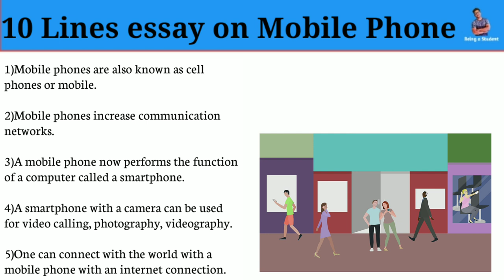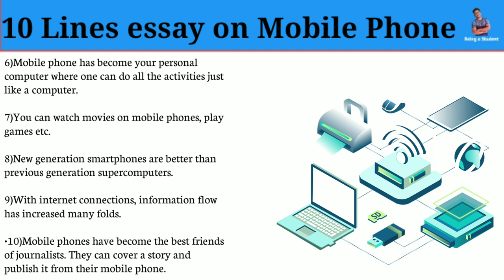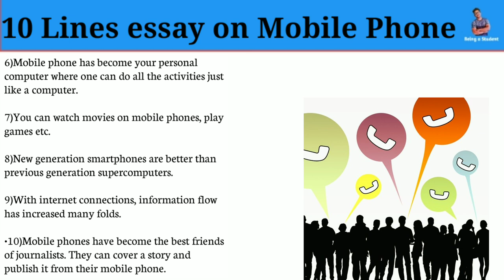10 lines essay on Mobile phone in english || Mobile phone par 10 lines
10 lines essay on Mobile phone in english || Mobile phone par 10 lines